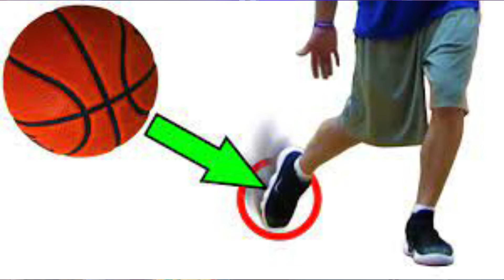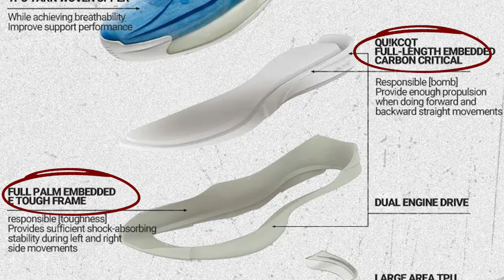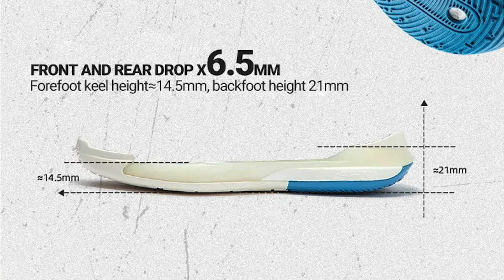361° DVD 2 PERFORMANCE REVIEW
A CHINA-made BASKETBALL SHOES from 361 Degrees
This is a detailed review of 361° Spencer Dinwiddie DVD 2
     *Traction
     * Breathability
     * Cushioning
     * Price tag

TRY THESE BASKETBALL SHOES NOW!!!